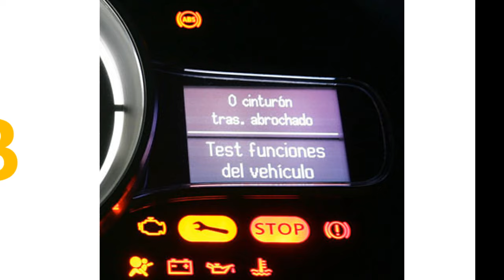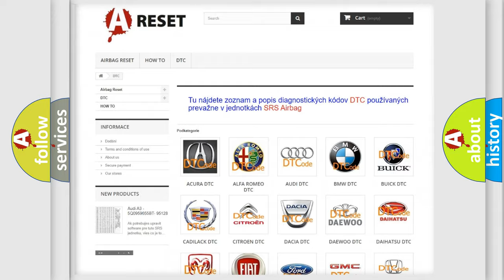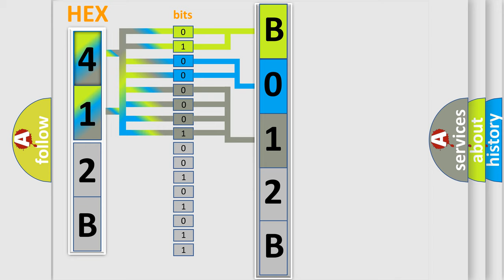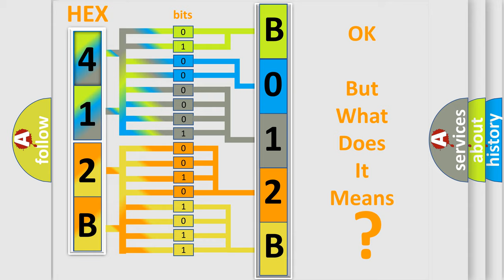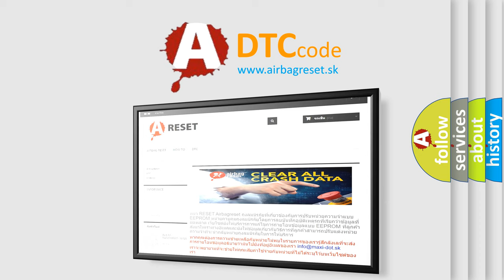DTC Jeep B012B-64 Short Explanation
Contents:
0:21 Basic DTC analysis according to OBD2 protocol standard.
1:48 Insight into programming
2:58 A diagnostically understandable description of the Diagnostic Trouble Code
3:05 Basic error definition

Make:
Jeep
Code:
B012B 64
Definition:
Fail Safe System
Description:
Ignition switch is "ON" position.Power supply to the throttle actuator control motor cannot be shut down (though power supply is stopped).
Cause:
 Throttle actuator control motor relay circuit failed. ECM failed.